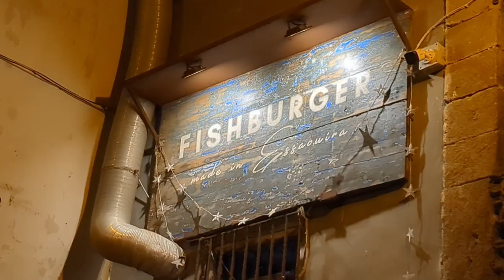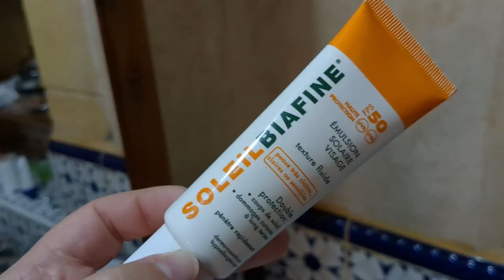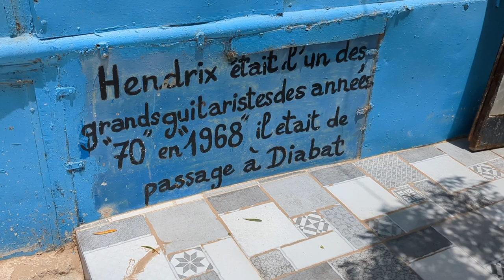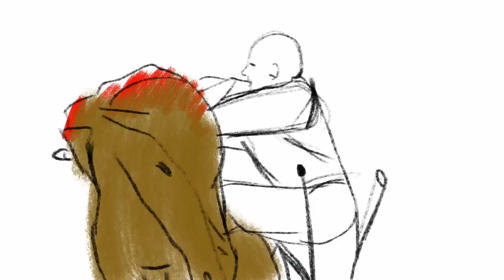Rediscovering Horse Riding in Essaouira: A Journey Back to the Saddle 🏇🌊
Join me on an emotional journey as I rediscover horse riding after almost a decade, exploring the stunning landscape of Essaouira, Morocco. In this vlog, I share my experiences, from the yummy treats at a fish bar to making new friends. Learn about the challenges I faced, including an Achilles injury, and witness the breathtaking beach ride that brought back memories of childhood dreams. Discover the vibrant stables, local landmarks, and the inspiring story behind Jimi Hendrix's Castle Made of Sand. If you're a horse enthusiast or just love unique travel adventures, this video is a must-watch. Let's ride through Essaouira together!

If you zoom in on the location for the Jimmy Hendrix Cafe, you'll find a few other stables in the area.

ME